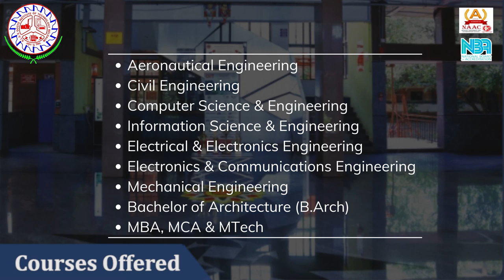KLS Gogte Institute of Technology, Belagavi.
KLS Gogte Institute of Technology, Belagavi is the hotspot for training students in trending technical courses with excellent academics and placement opportunities.
Admissions are OPEN for 2020!
Come join us and be a part of our amazing GIT Family where Thoughts meet Reality.